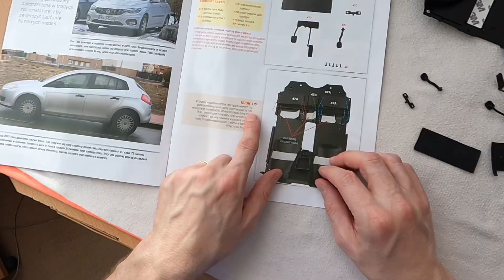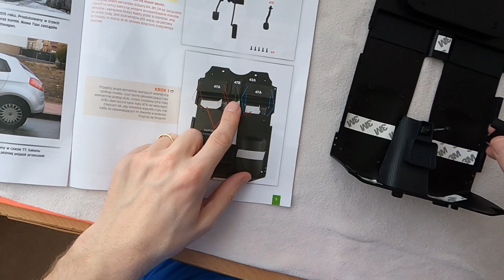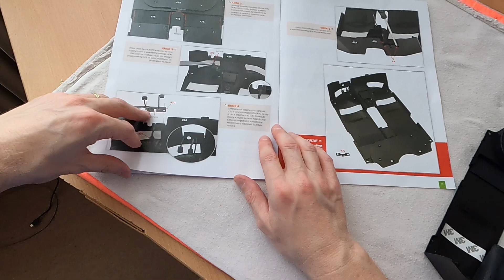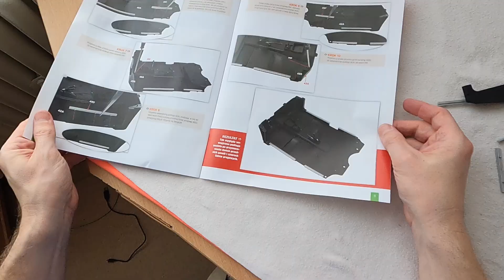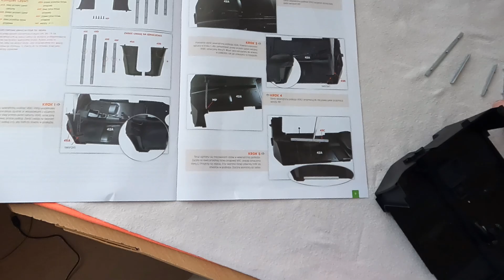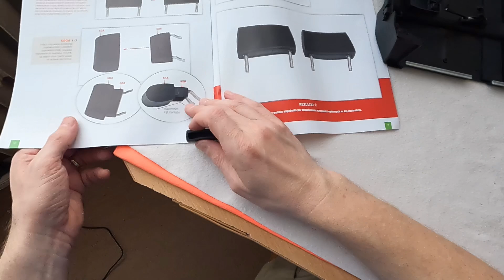FIAT 125p, díl 47 - 50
Montáž koberců, prahů a opěrek hlavy. Sešity 47, 48, 49, 50.